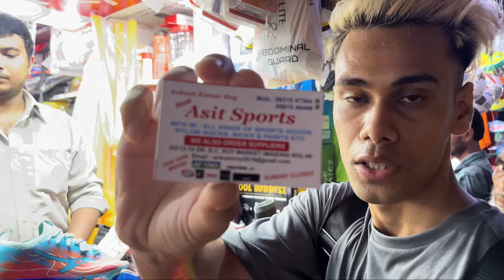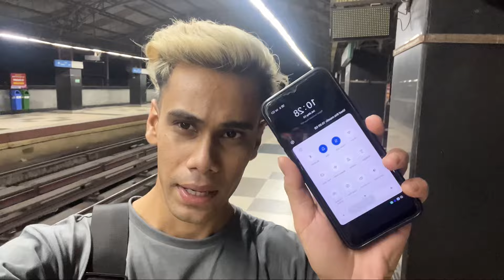Kolkata Sports Market ⚽️🏏| Kolkata Maidan Sports Market | Wholesale Sports Market In Kolkata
Location- Dharmatala Sports Market Kolkata